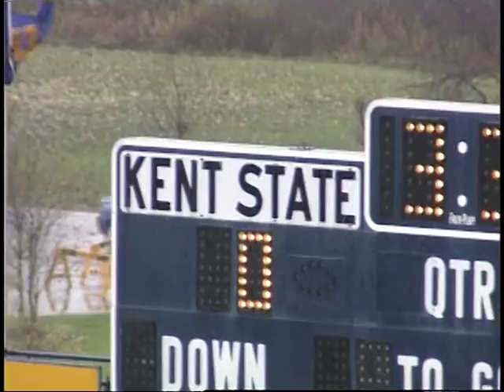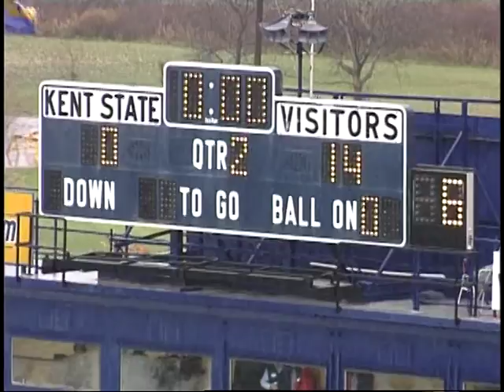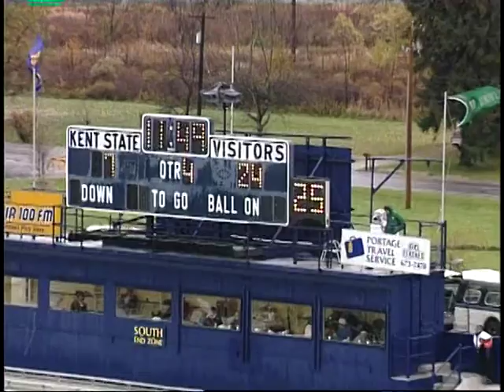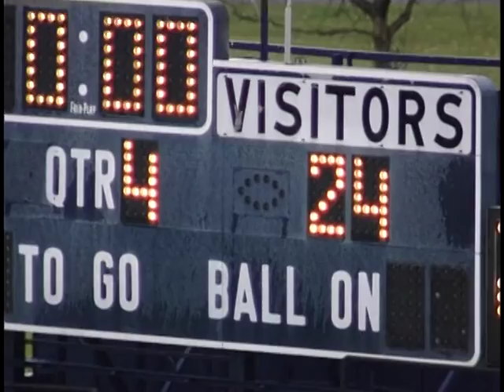Ohio Football 1996 - Highlights vs. Kent State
Ohio defeated Kent State, 24-15